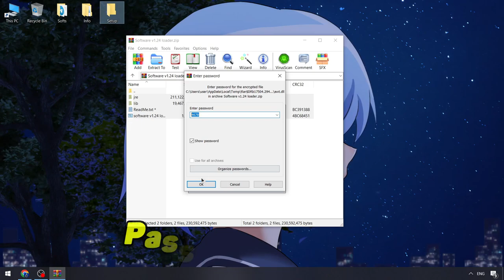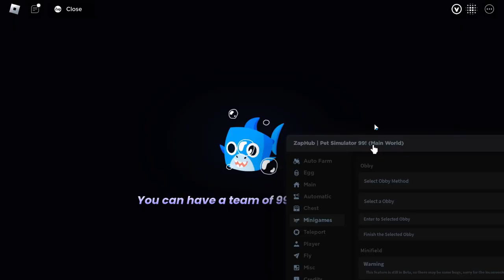PET99 Sim Script Download [FREE] [Menu] | Roblox x Pet99 Sim Executor | Pet 99 Sim Executor